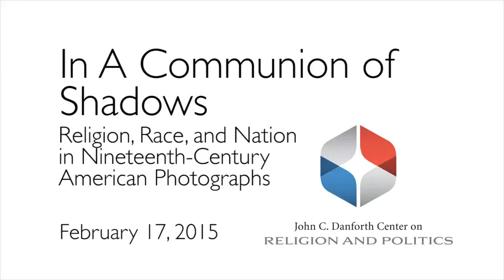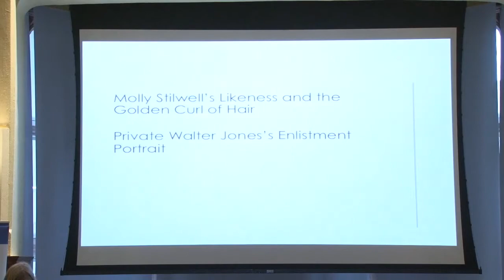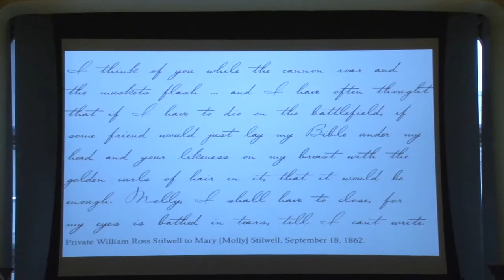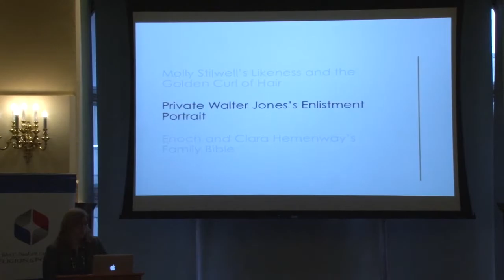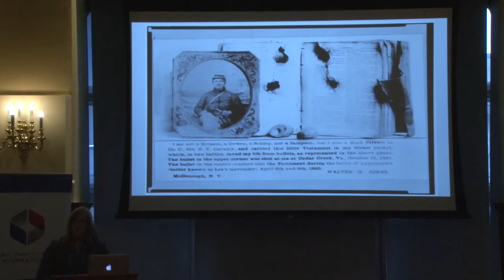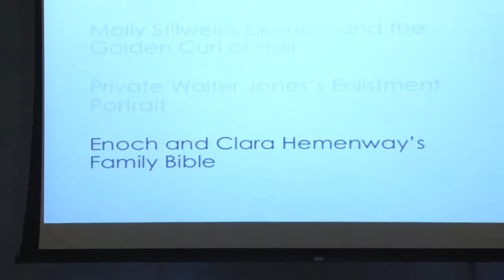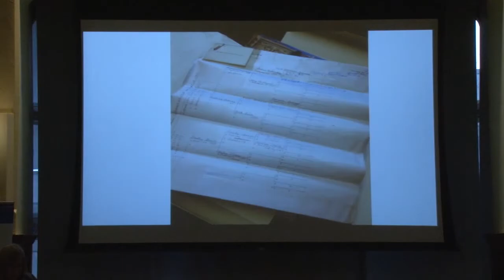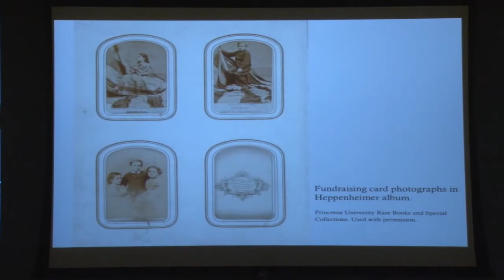In A Communion of Shadows: Religion, Race, and Nation in Nineteenth-Century American Photographs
Public lecture by Rachel McBride Lindsey with response by Martha Sandweiss, Princeton University, February 17, 2015.